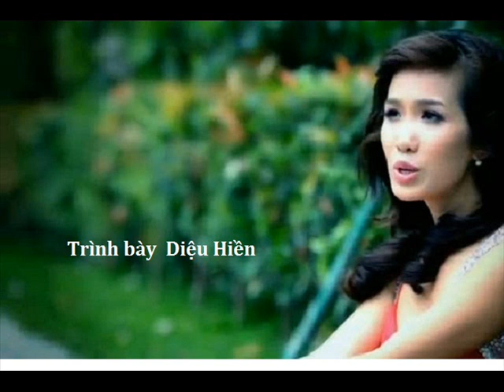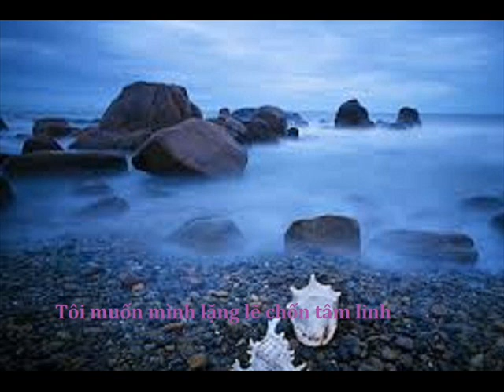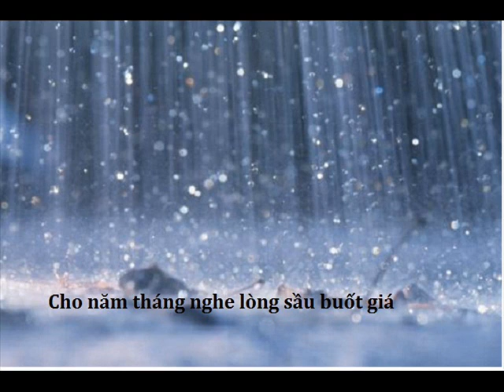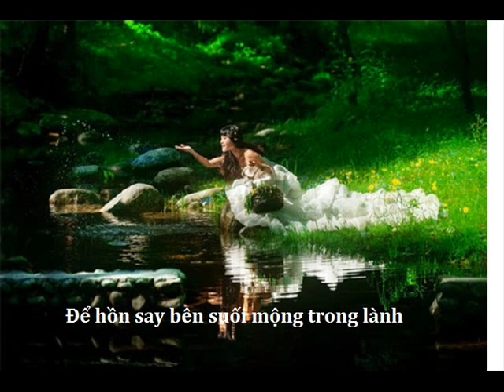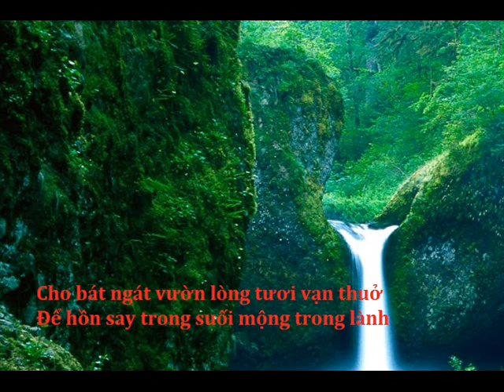Tra Cho Toi Nguyen Thi Ngoc Anh Le Minh Hai Anh Tu Dieu Hien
Trả Cho Tôi
Thơ Nguyễn Thị Ngọc Ánh
Nhạc Lê Minh Hải
Hòa Âm Anh Tú

Xin người chớ đùa vui trong chua xót
Đừng tôn vinh cho tôi tủi phận mình
Tôi muốn mình lặng lẽ chốn tâm linh
Và dẫy chết khi hồn tôi xao động

Hãy ..trả... cho... tôi
Hãy trả nhé, cho tôi về dĩ vãng
Chốn hoang vu trong tất cả dịu hiền
Của trần thế cõi phù du nô nức
Dừng dối lừa trở lại kiếp truân chuyên

Tôi muốn sống mơ màng nhưng rất thực
Và ngu ngơ giữa nhựa sống căng tràn
Cho năm tháng nghe lòng sầu buốt giá
Cho hồn mình trôi dạt phía hư vô

Hãy trả nhé cho tôi vào cõi nhớ
Chỉ còn tôi cùng cỏ lá rừng xanh
Cho bát ngát vườn lòng tươi vạn thuở
Để hồn say bên suối mộng trong lành